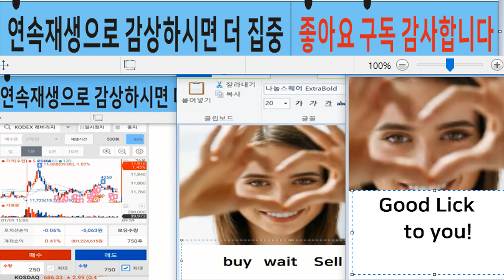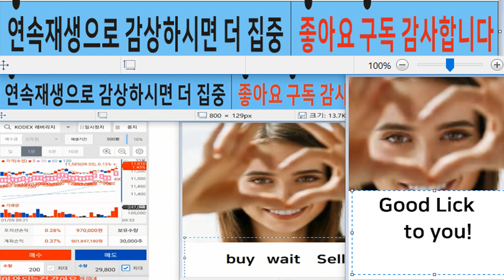3Money Stocks Game, AI,Robot,Son,Vs,Young,Mom,Daytrading,BGM,Mozart,musi,masssage,waxing